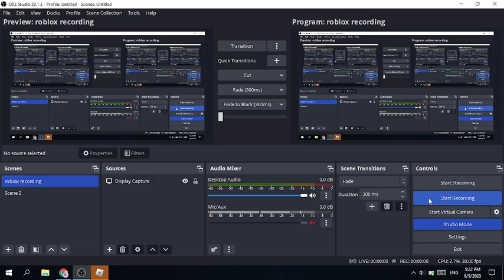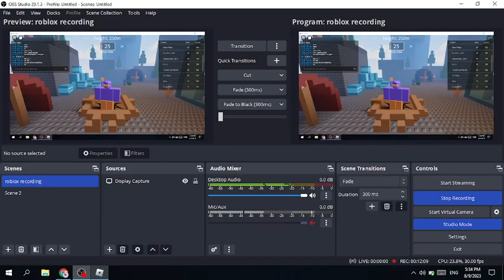I DID IT.I REACH STAGE 25 IN OBYAB.OBYAB Stage 25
Waiting for 300m